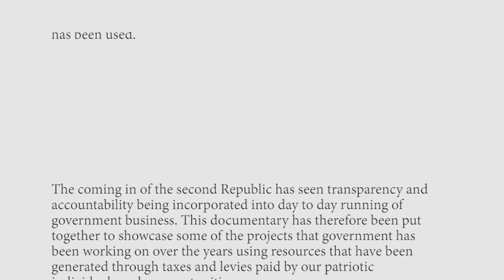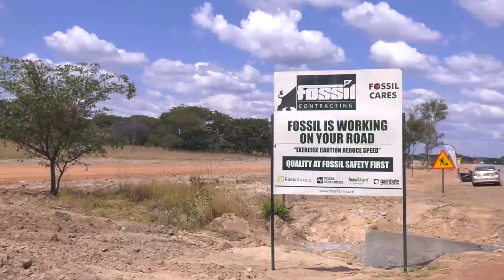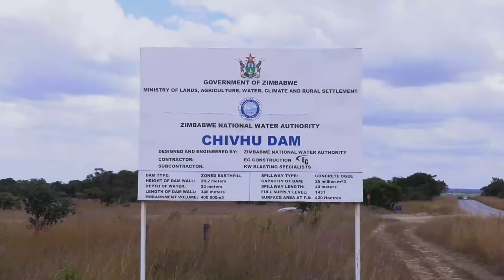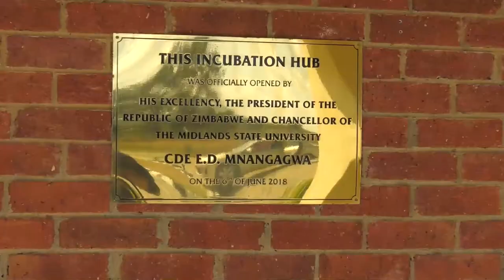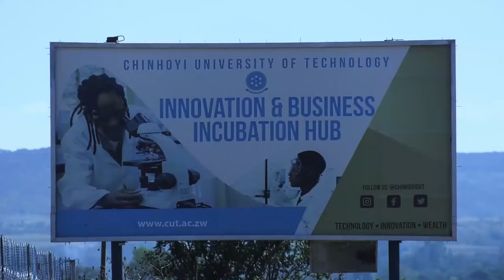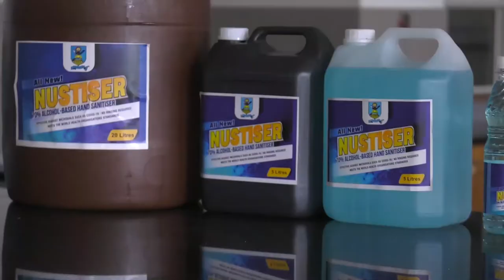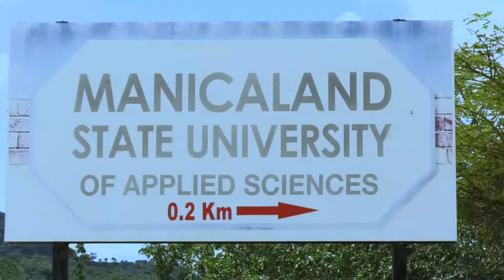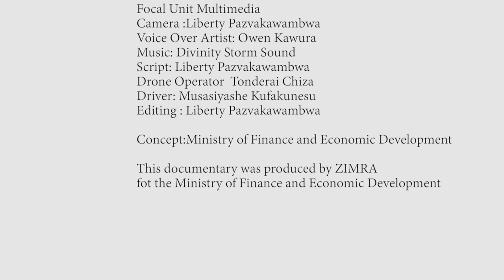Zimra My Tax Works Documentary